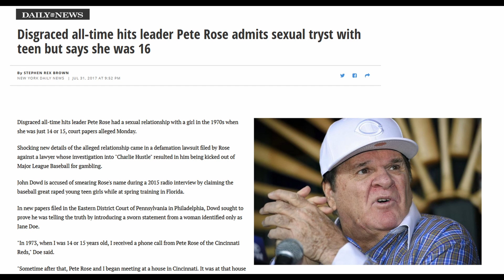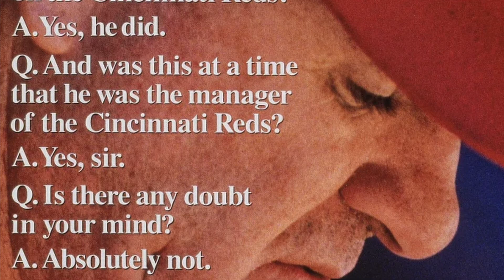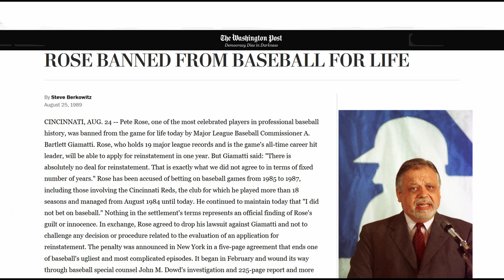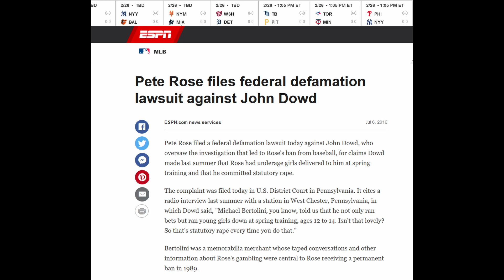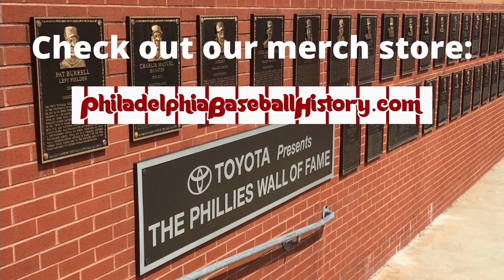Does Pete Rose Deserve to be in the Baseball Hall of Fame?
Pete Rose is one of the most controversial players in Major League Baseball history.  As a Phillies fan, I appreciate the huge role he played in bringing the first World Series victory to the Phillies.  I appreciate his position as the MLB Hit King.  He was a talented baseball player, who deserves recognition among the likes of Ty Cobb and Stan Musial.  However, Pete Rose is haunted by demons, demons of his own making.  The fact that he gambled on baseball while a player-manager for the Cincinnati Reds is bad enough.  In 2017, I was excited about the prospect of seeing Pete finally enshrined in the Philadelphia Phillies Wall of Fame.  Unfortunately, one of Pete’s demons reared its ugly head, and compelled Pete and the Phillies to cancel his induction.  That was his admission to having slept with a girl who was 16 years old at the time.  The fact 16 was the age of consent in Ohio really was not an adequate excuse.  It is Pete’s extreme moral failings that rightfully keep him out of the National Baseball Hall of Fame.

😍Special thanks to @RayFromPhilly for taking the time to discuss Phillies baseball with us, and permitting us to use footage from our Zoom conversation for this video.  You can find Ray’s YouTube channel here, where he discusses baseball card collecting:

😍Special thanks to our Patron, Ray Easterday.

Thumbnail Photo: V J Lovero/Sports Illustrated

“Adventure,” “Cute,” “A New Beginning,” “Beyond the Line,” “Jazzy Frenchy”

“Easy Breezy” by Silent Partner.
Used consistently with YouTube’s Terms & Conditions.